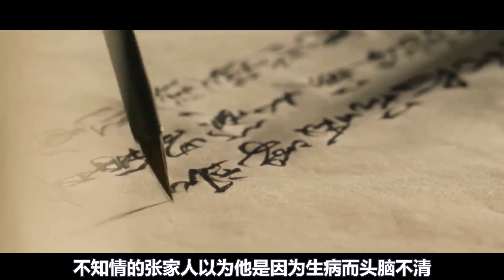民間故事：少女死而復生，發現家人都不認識，她裝傻揭開背後陰謀